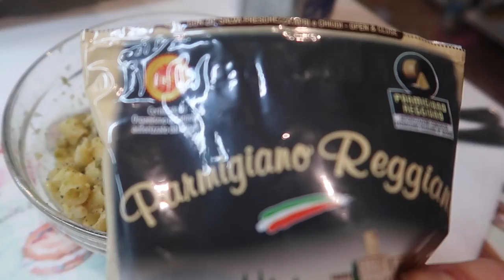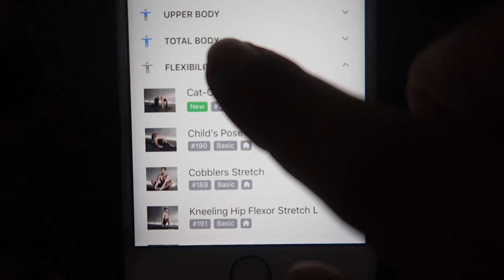QUALCHE GIORNO DI RELAX. || Vlog #7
Codice: SILVIAFASCIANS

➢ FITBLADE:
codice: SILVIAFASCIANS

➢ SCRIVETEMI A:
Silvia Fasciano
Fermoposta
Via Sant’Antonino 38/40
Piacenza 29121
PC
Italia